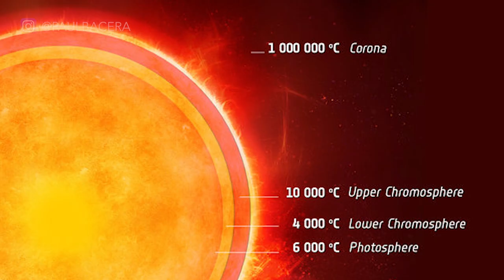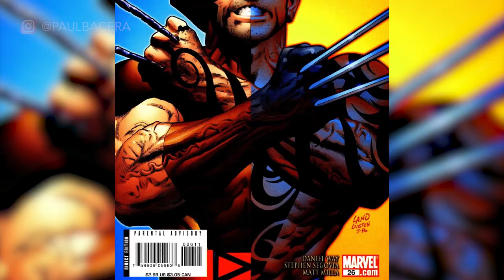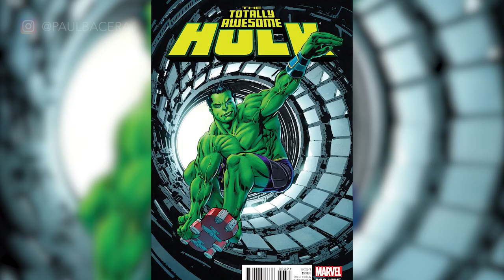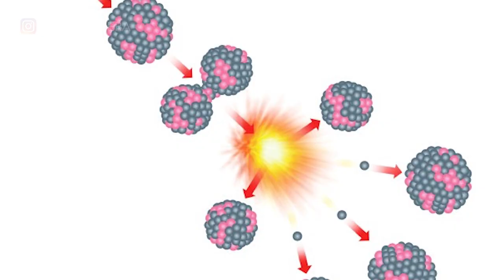Top 10 Asian Superheroes in the MCU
With the conclusion of Endgame and the Infinity War saga, it seems many of the heroes in the Avengers are finally putting down their mantle. What this naturally means is that there are new superheroes that will be replacing them.

Who do you think are the Asian Superheroes that have the best chance of making it into the MCU’s roster in Phase 4? Here’s my top 10!

Heroes already in the MCU will not be mentioned

Buy the Captain Philippines shirt here!